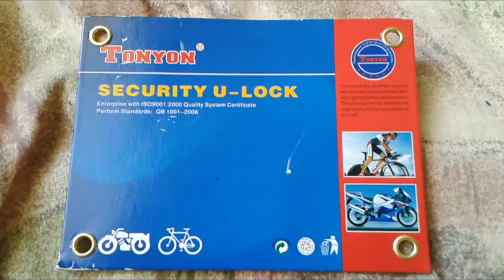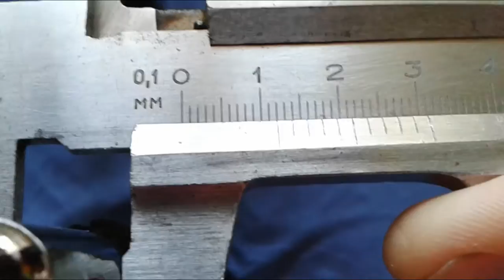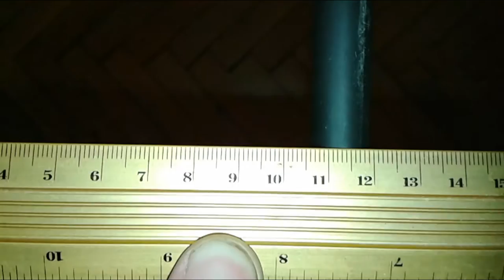Замок Tonyon 29.08.2014